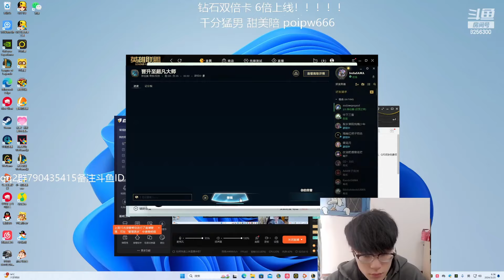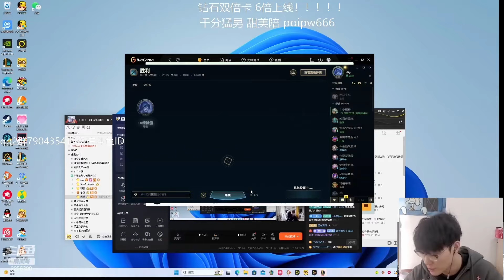Bro... How The Hell This Kai'sa Could 1v5 - Engsub